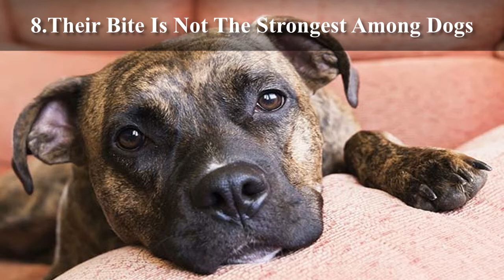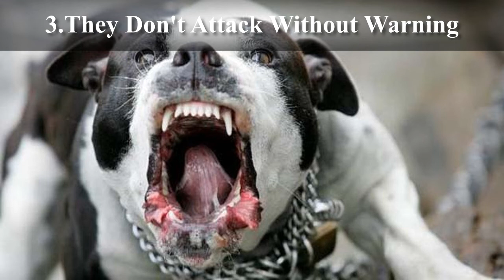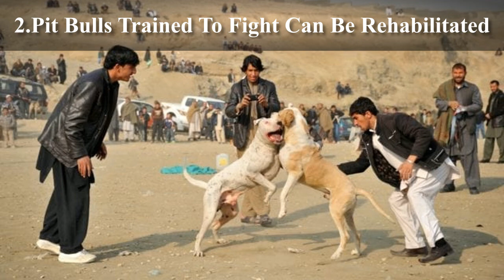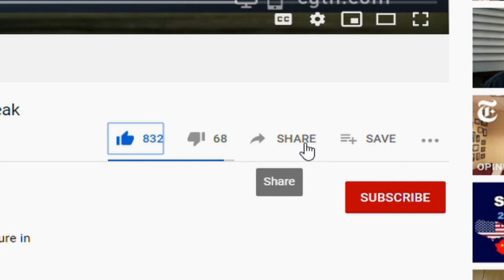Top 10 Things You Probably Get Wrong About Pit Bulls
Pit bulls are one of the most misunderstood dogs, with many people seeing them as nothing more than violent, child-maiming monsters. However, this couldn't be further from the truth and, just like any other dog, the environment and the owners have the most influence on how a dog turns out.

Pit bull isn't actually a breed of dog; it encompasses American pit bull terriers, American Staffordshire terriers and Staffordshire bull terriers, as well as the various mixes of those breeds. When most people think of a pit bull, they're thinking of an American pit bull terrier.